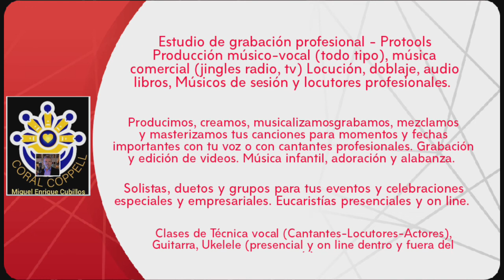MEC Producciones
Miguel Enrique Cubillos, Productor Musical
Miguel E.Cubillos - Productor Músico - vocal